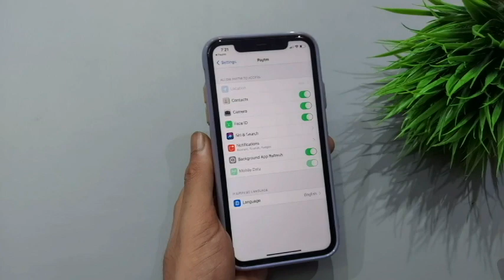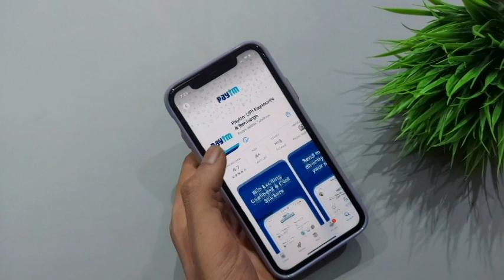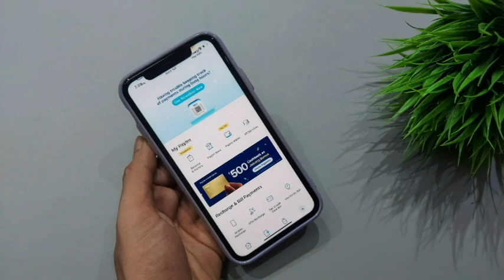Location permission not working in iphone | How to fix paytm location permission | Disable location